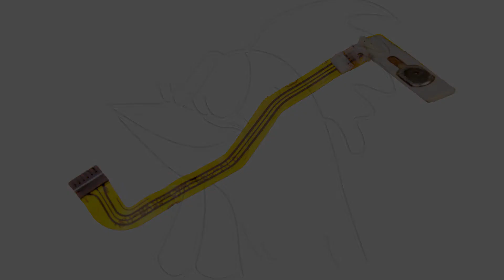Guía del Blackview BV7000 Pro: Cambiar flex de botón programable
Guía con todos los pasos necesarios para que cambies tú mismo los componentes del Blackview BV7000 Pro.